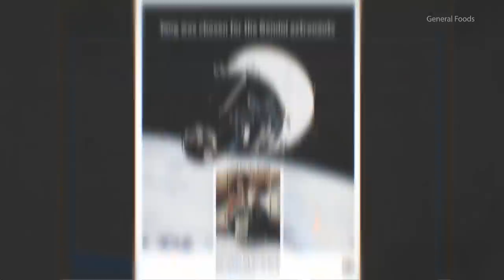These are the benefits of space exploration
Space exploration is expensive and has been a questionable investment at times. We take a look at how space impacts our lives, including advancements in health, climate, science and tech.